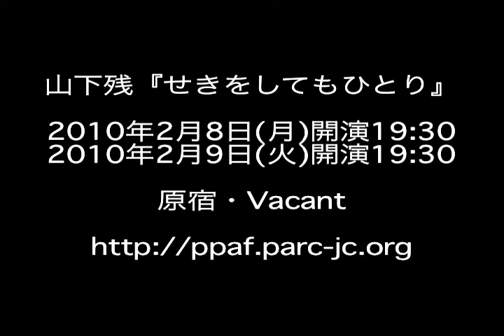山下 残 インタビュー PPAF2010『せきをしてもひとり』について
ポストメインストリーム・パフォーミング・アーツ・フェスティバル2010に出演する山下残氏が上演作品『せきをしてもひとり』について語ります。

山下残『せきをしてもひとり』-世界初演作品
2010年2月8日(月)開演19:30
2010年2月9日(火)開演19:30
原宿・Vacant
ポストメインストリーム・パフォーミング・アーツ・フェスティバル(PPAF) 2010

2010年1月-3月、青山・原宿に先駆的・実験的舞台芸術作品が集結!

メゾンダールボネマ&ニードカンパニー『リッキーとロニーのバラッド』
-日本初演作品・日本語字幕つき
2010年1月16日(土)開演19:00
2010年1月17日(日)開演17:00
青山・スパイラルホール(スパイラル3F)

2010年2月8日(月)開演19:30
2010年2月9日(火)開演19:30
原宿・Vacant

フォースド・エンタテインメント『視覚は死にゆく者がはじめに失うであろう感覚』
2010年2月10日(水)開演19:30
2010年2月11日(木・祝)開演18:00
2010年2月12日(金)開演19:30
原宿・Vacant

フォースド・エンタテインメント『Quizoola!』-日本初演作品・同時通訳つき
2010年2月13日(水)13:00-19:00
原宿・Vacant

ホテル・モダン『KAMP/収容所』-日本初演作品・日本語字幕つき
2010年2月20日(土)開演19:00
2010年2月21日(日)開演17:00
青山・スパイラルホール

山川冬樹『黒髪譚歌』-世界初演作品
2010年3月28日(日)開演17:00
原宿・Vacant